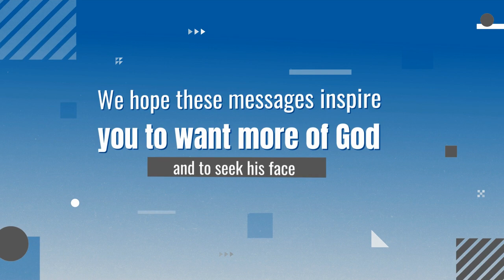Downloads from Heaven 7-21-24 Episode 28 – New Apostolic Realms Pt.1 by Bill Vincent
Check below for some new books!